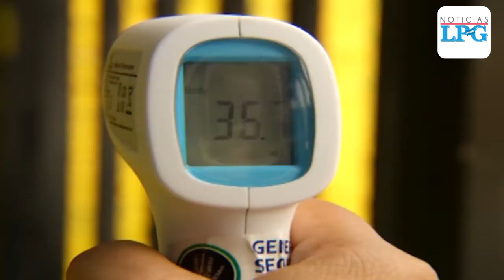Comandos de Salvamento toma medidas preventivas contra el covid 19 en El Salvador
Comando de Salvamento de El Salvador ha tomado sus medidas de prevención contra el covid-19.

¡Visítenos!